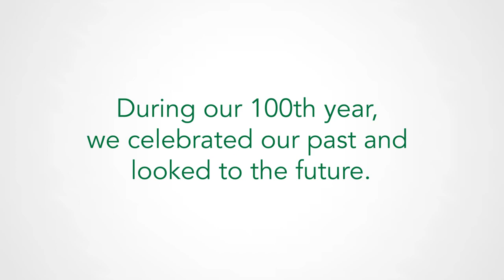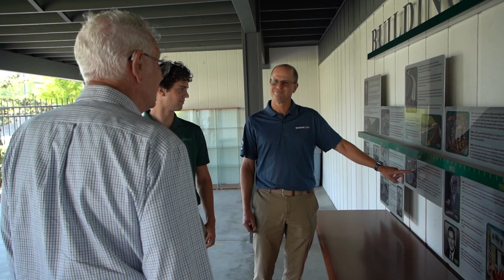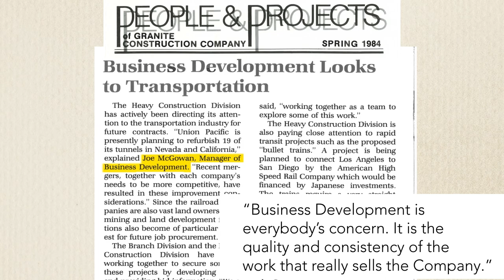Three Generations at Granite